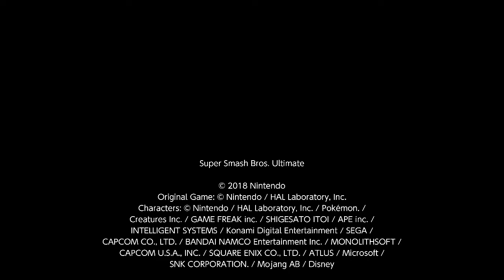Super Smash Bros. Ultimate For Fun Battle Arenas #7133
Mara Arena 2

This match was in MaRa's Arena, DJcoolerX3 is Ice Climbers, I am Mario, KINGDRA357 is Sonic and STaRa is Falco.